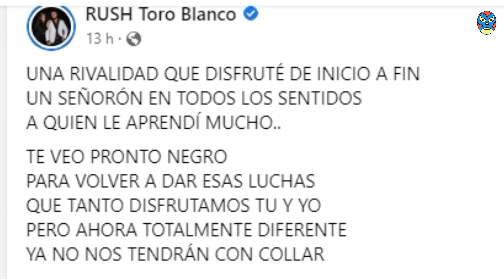RUSH le TIRA al CMLL y así RECIBE a NEGRO CASAS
El TORO BLANCO RUSH le tira con todo a su ex empresa el CMLL y así manifiesta su respeto y expectativas para NEGRO CASAS en LuchaLibreAAA... El luchador no podía quedarse fuera del tema del momento en la luchalibremexicana